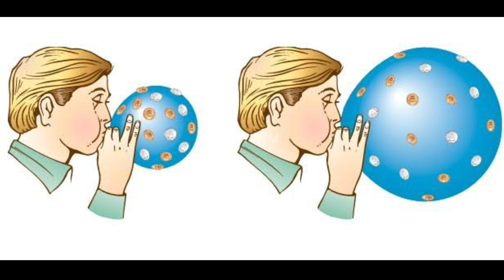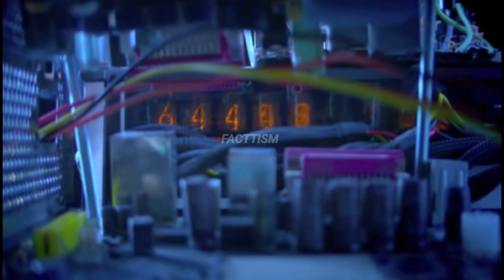हमारे ब्रह्माण्ड का विस्तार किसमे हो रहा है।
... Fair Use Is A Use Permitted By Copyright Statute That Might Otherwise Be Infringing.This Video And Our Youtube Channel In General May Contain Certain Copyrighted Works That Were Not Specifically Authorized To Be Used By The Copyright Holder(S), But Which We Believe In Good Faith Are Protected By Federal Law And The Fair Use Doctrine For One Or More Of The Reasons Noted Above.

 ब्रह्मांड किस गति से फैल रहा है,ब्रह्मांड किस तरफ फैल रहा है, ब्रह्मांड कितनी तेजी से फैल रहा है

हमरा ब्रह्माण्ड किसमे फैल रहा है